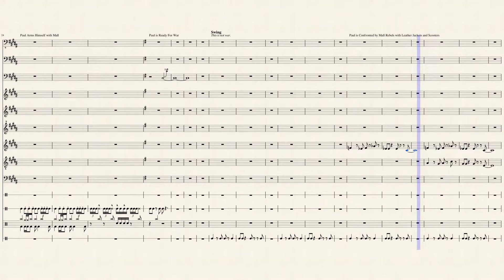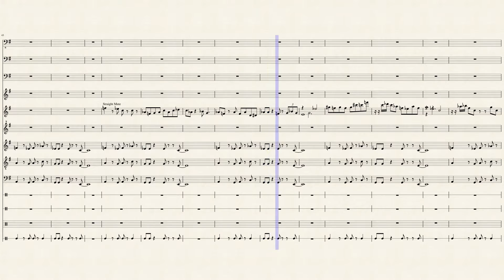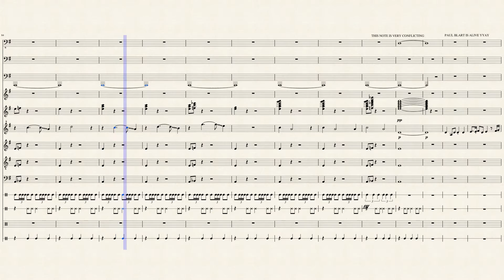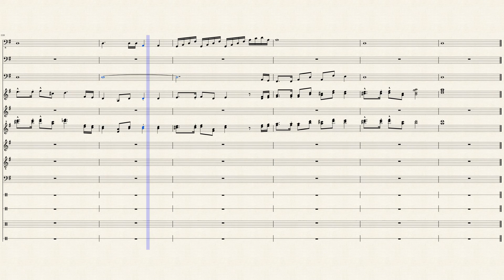Paul Blart is God; Confrontation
Hi, I've been gone for a few months, and this is nothing new. It's a reupload so that I can get this one on my YouTube (noticed it was absent.) Have a good one!